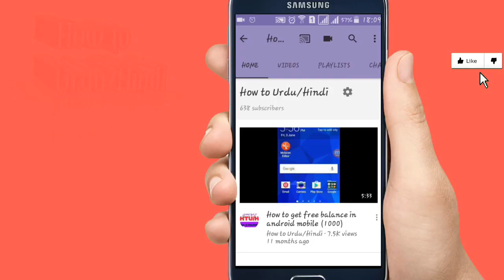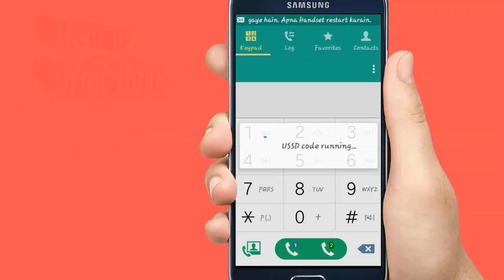best ramzan offer for mobilink users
..any problem comment
Facebook.Com/
Blogspot.com